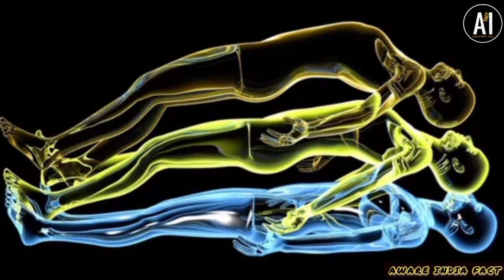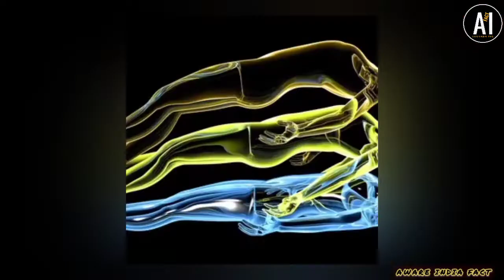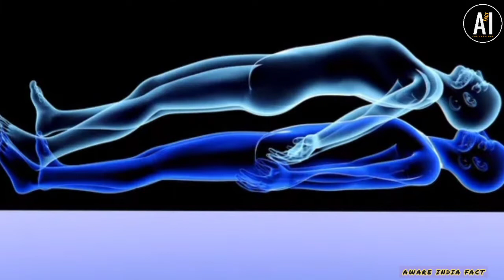क्या है sleep paralysis का रहस्य (निंद्र लकवा) AWARE INDIA FACT/ HORRER SERIES/VIRAL VIDEO /AI FACT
क्या है स्लीप पैरालिसिस - विशेषज्ञ बताते हैं कि स्लीप पैरालिसिस
एक ऐसी अवस्था है जब कोई नींद से उठता है और देखता है कि
उसका पूरा शरीर लकवाग्रस्त हो गया है। ऐसे में वह अपने शरीर के
किसी भी अंग को हिला-डुला नहीं पाता। ऐसा अक्सर उन लोगों के
साथ ज्यादा होता है जो नार्कोलेप्सी या निद्रा रोग से ग्रस्त होते हैं।
दरअसल कोई भी व्यक्ति जब सोता है तब दिमाग शरीर और मन को
शक्तिहीन कर देता है ताकि वह आराम कर सकें। ऐसे में कभी-कभी
ऐसी स्थिति भी आ जाती है जब आपका दिमाग तो जाग जाता है
लेकिन शरीर सोया हुआ रह जाता है। जब आपका गिमाग आपके
शरीर से पहले जाग जाए तभी स्लीप पैरालिसिस की स्थिति उत्पन्न
होती है। ज्यादातर लोगों में यह कुछ ही देर में अपने आप ठीक भी हो
जाता है। निद्रा लकवा किसी को भी हो सकता है लेकिन जो लोग
नार्कोलेप्सी से पीड़ित होते हैं उनमें इसकी संभावना ज्यादा होती है।

Please note our objective is not to hurt sentiments of any particular
person, sect or religion. These are revelations, stories, anecdotes,
hope they d be taken likewise. The Broadcaster cannot be held
accountable for authentication of content.